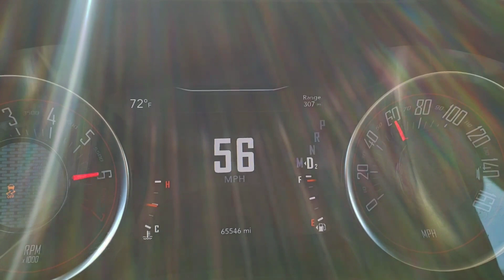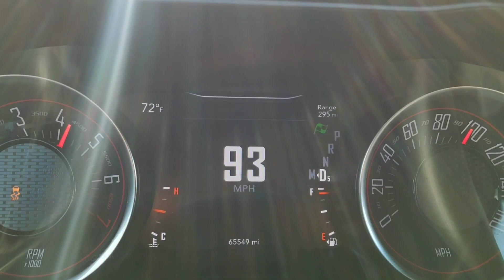2019 Challenger SXT AWD 0-60 0-100 MPH Acceleration 3.6 V6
Professional driver, closed course.